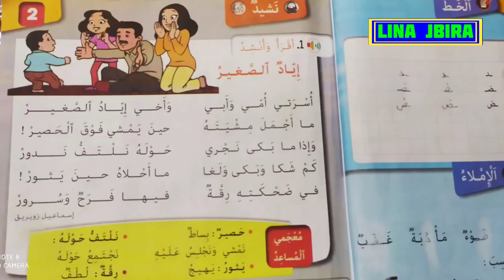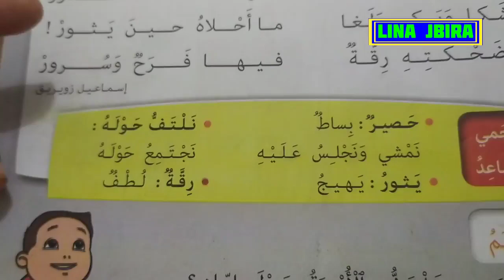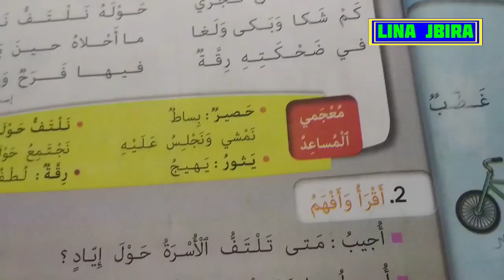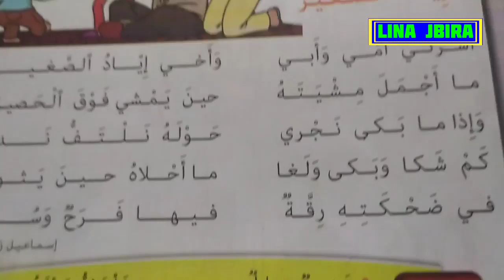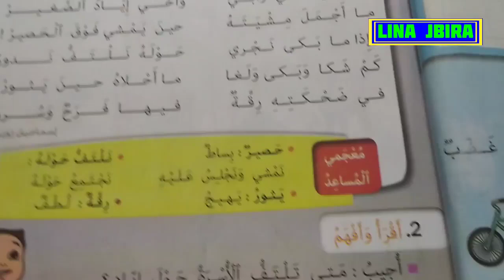إياد الصغير نشيد مرجع كتابي في اللغة العربية للسنة الثانية ابتدائي الصفحة 11